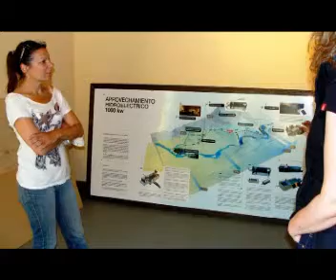Hans Schultz se refiere al tema Lago Escondido